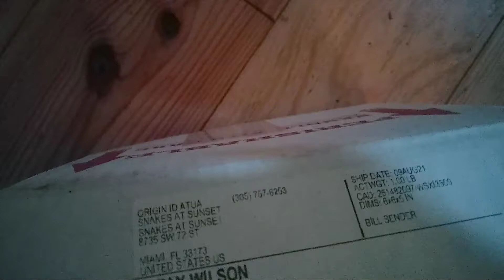Unboxing Beautiful CORN SNAKE from Snakes at Sunset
i unbox a corn snake from 'Snakes at Sunset'  Please note: this snake was captive-bred & was NOT taken from the wild.